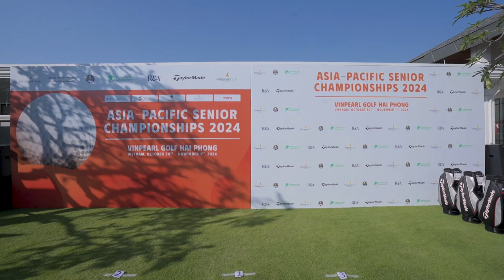Video trao Giải Vô địch Trung Cao Niên Châu Á - Thái Bình Dương 2024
Sau ba ngày thi đấu đầy kịch tính, đội Úc đã xuất sắc giữ vững vị trí vô địch đồng đội nam và nữ tại Giải Vô địch Trung Cao Niên Châu Á - Thái Bình Dương 2024. Ngoài ra, VĐV Heo Ji-baek của Hàn Quốc và Lisa Herbert từ New Zealand đã lần lượt giành chức vô địch cá nhân nam và nữ.
Nguồn: VGA